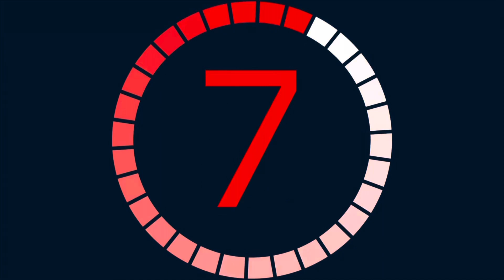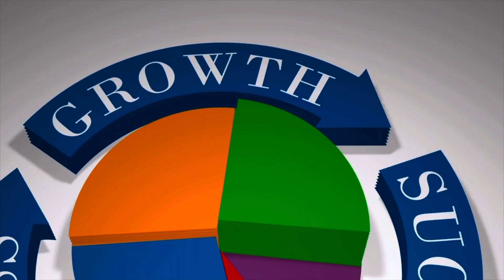How To Become A Millionaire With Low Income part 2 (under 4 minutes)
This video will show you our steps on How To Become Rich with Low Income

Join my Facebook group called Making a fulltime income on YouTube

Get your free course on How To Make A Fulltime Income on YouTube In under 90 days

My marriage book on Amazon "How To Attract Mr Right & Get Married Within A Year